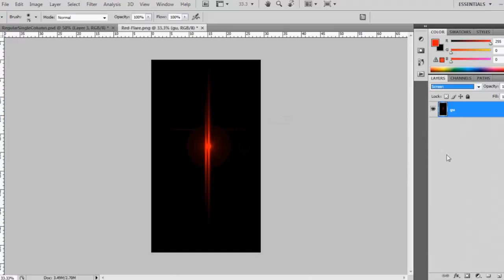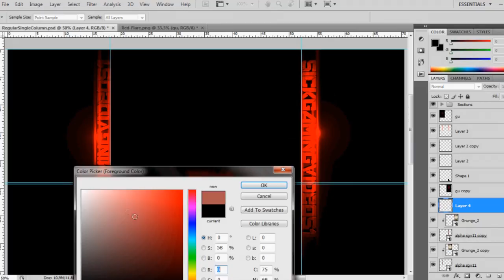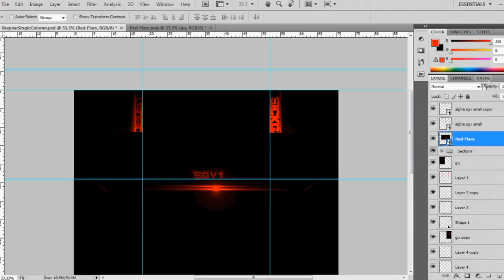SickGamingVideos1 Speed Art by JimmyB711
Background speed art by me i thought i'd do a speed art cause its been a while since i done one

song:Sunlight Hurt My eyes
By:FreeSoundTrack (forgot artist)